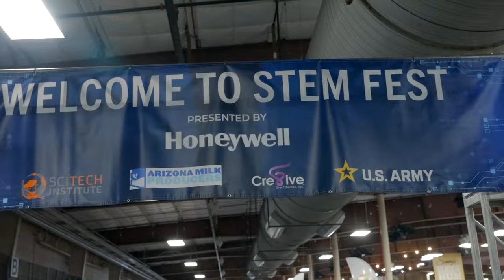2024 Scottsdale Auction First Look - BARRETT-JACKSON 2024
Ready for the auction action! The 2024 Scottsdale Auction is off to a great start - this week you'll see over 2,000 of the world's most sought-after collector cars cross the auction block!